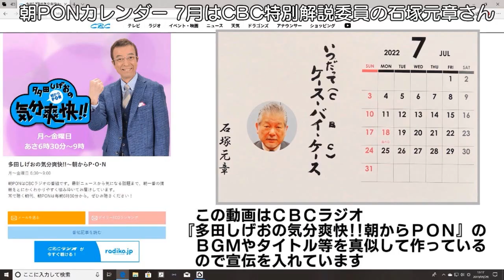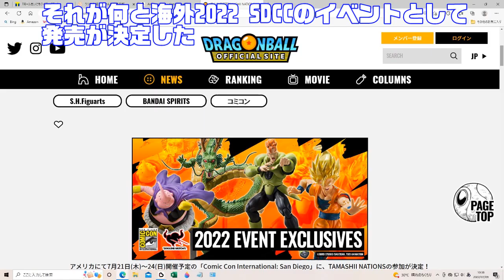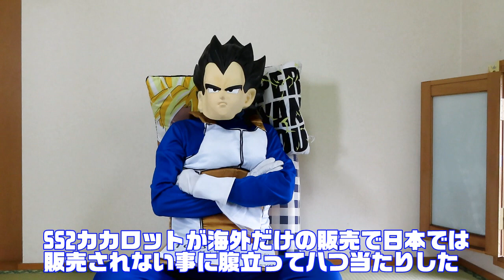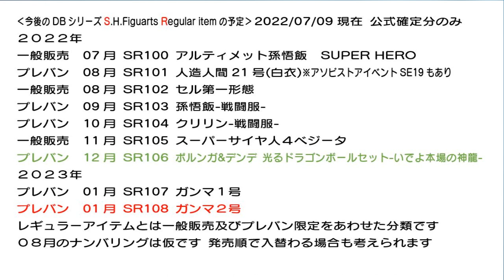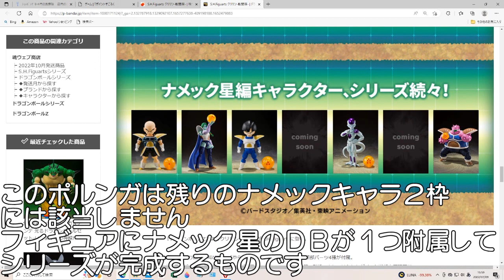0810 ベジータ318の今日PON DBシリーズ S.H.Figuarts108番目の結果と111番目の予想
☆CBCラジオ『気分爽快!!多田しげおの朝からP･O･N』
のOPを真似をしたベジータ318(ベジータサイヤ)による動画(ドラゴンボールZのベジータのコスプレ)です。その名も『気分不愉快!! ベジータ318の今日もP･O･N』です。第430回。今回は、ドラゴンボールシリーズのS.H.Figuarts（エス・エイチ・フィギュアーツ）レギュラー製品（一般販売及びプレバン限定）111番目の予想をしてみました。あと動画番号0798で予想した108番目の結果発表もあります。因みに別アカウントの『YouTubeのベジータ』さんではありません。

⚠️注意
この動画のコメントは『不適切な可能性のあるコメントを保留して確認する』で『厳しい基準を適用する(強)』に設定し、更にNGワード約120を設けているのでコメントは反映しない可能性が高いと思います。(TOPページにチャンネル表示しているアカウントの方と、視聴のみの一部のアカウントの方は特別扱い)怪しいコメントは『確認のために保留中』に来ますが、そこは一切クリックしないので見ません。(つまりコメントされても触れないので返信無し)のであしからず。

2022/07/09　動画アップロード・時間設定で18:30に動画を公開
2022/11/19　URL追加(0844)
2023/12/16　コメントを強に設定

Ver.3　2022/12/16